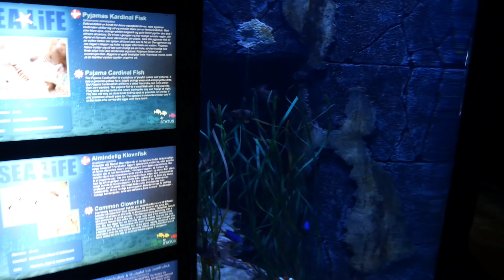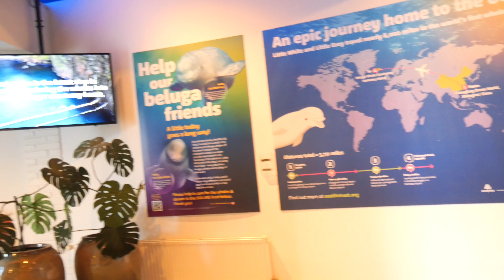Halloween in Legoland Billund